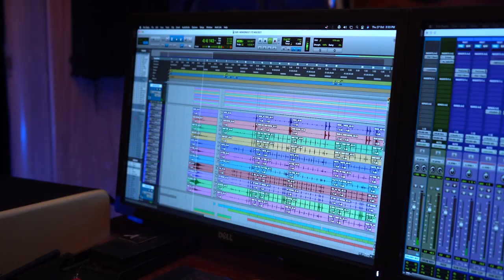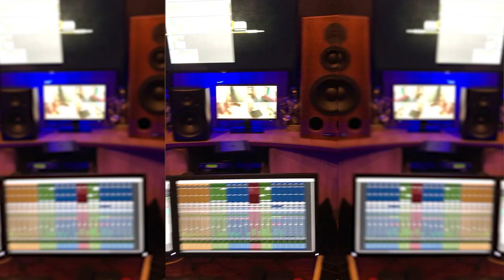The Making of Charisma Concert Band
Here comes the long-awaited making of the Charisma Concert Band Video!
Interviews with Lavine himself, some key Band members, and the sound engineers.
See what goes into making such euphonious sounds @ Charisma Concert Band

THE CHARISMA CONCERT BAND is here to entertain and captivate your hearts by performing LIVE on stage with the top musicians from India and around the globe, various singers and soloists; adding CHARISMA to your Special occasion, Wedding, or Corporate Events

Charisma Concert Band... experience the MAGIC!!!

Credits:
Filmed & Edited by Manan Panchal